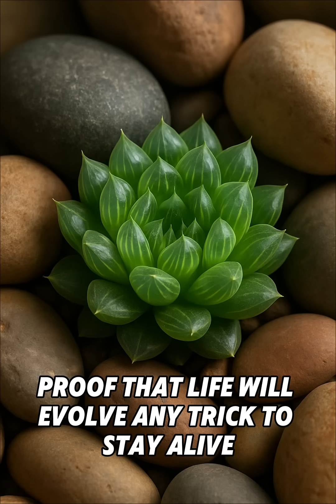The Plant That Eats Rocks to Stay Alive 🌵💀 | Nature’s Weirdest Survivor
Some plants drink sunlight.
Some soak up rain.
But this one… eats rocks to survive. 🌿💀

Deep in the hottest deserts on Earth, Lithops — the “living stones” — hide in plain sight.
They absorb minerals straight from the rocks they mimic, blending perfectly with the sand until they vanish from sight. 🪨

It looks like just another pebble…
until you realize — it’s alive. 🌍✨

Watch till the end — nature has never been this bizarre. 👁️